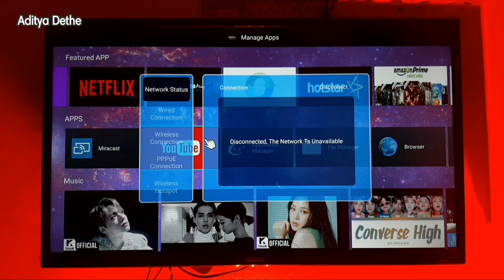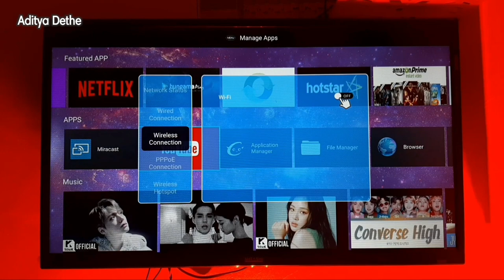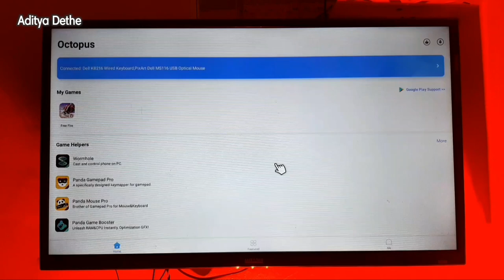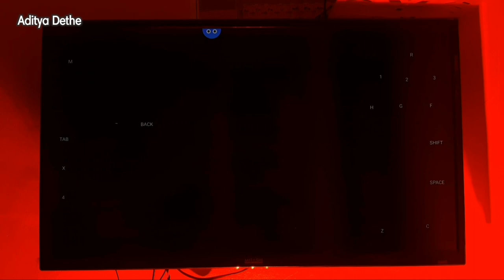How to play free fire in tv || How to play free fire on Smart tv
✅ DON'T MISS OUT On Exclusive Updates And More😉🤫.

In this video, we'll show you how to play Free Fire, one of the most popular battle royale games, on your Smart TV.

Playing Free Fire on a Smart TV can enhance your gaming experience, allowing you to enjoy the action on a larger screen with better graphics and immersive sound. Whether you want to showcase your skills to friends or simply have a more comfortable gaming session, we've got you covered!

In this step-by-step tutorial, we'll walk you through the process of playing Free Fire on your Smart TV. You don't need any special equipment or technical expertise—just follow our simple instructions, and you'll be battling it out on the big screen in no time.

ACCESSORIES FOR YOUR TV  (my suggestions)

○ BEST Gamepad
○ BEST Webcam
○ BEST LED Strip
○ BEST PenDrive
○ Set TopBox Stand
○ keyboard & Mouse
○ Cable Manager
○ Wireless Headphones

Best TVs  (my suggestions)📌

QUERIES SOLVED :-
how to install freefire on tv
how play freefire on tv
how to play freefire on tv
how to play free fire on smart tv
how to install freefire on smart tv
tv me free fire kaise khele
tv me game kaise khele
How To Play Games In Led Tv
best games for tv
how to play game on smart tv
How to play free fire in tv

GEAR USED :
○ My Mic [1,000]
○ My USB Mic [3,500]
○ Foam Filter

○ Main Tripod
○ Second Tripod For Mobile

○ Light Kit With Stand
○ RGB Light [250]
○ LED Ring Light

00:00 | Intro
01:10 | Connect keyboard and mouse to Smart tv & Android tv
01:32 | Connect wifi to Smart tv & Android tv
02:11 | install 2 Applications in Smart tv & Android tv
02:24 | Open Octopus Application in Android tv
02:46 |  Open Free Fire on Android TV
04:26 | Open The Octopus Application Again
05:51 | How To Play Free fire With Keyboard And Mouse
07:36 | killed
08:30 | FreeFire All Control Buttons
08:46 | Set Fire [key]